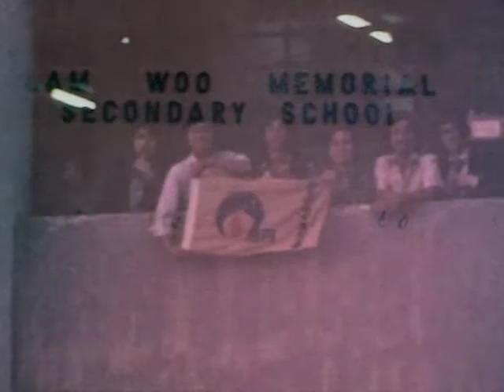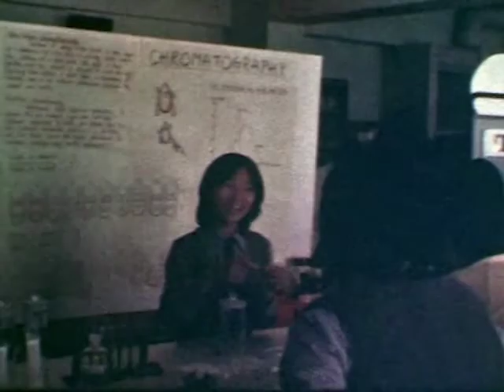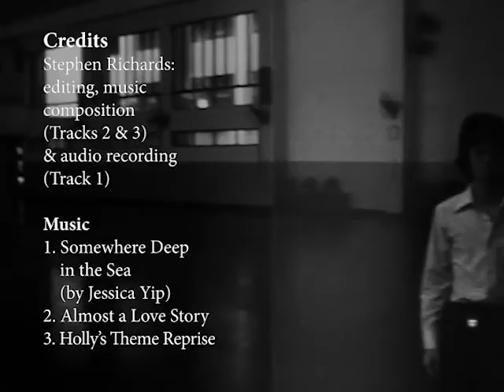SKH Lam Woo Memorial Secondary School: 10th Anniversary Celebrations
This video features Super 8 footage of the school’s 10th anniversary celebrations in 1980. The anniversary featured an open day as well as music and dance performances. This is a re-edit of a video that was first published in 2015.

This new version was produced by Stephen Richards (who also edited the first version) for the SKH Lam Woo Memorial Secondary School’s 50th anniversary celebrations. It is part of a series of videos and photo galleries that can be viewed on this page:

The original Super 8 footage was silent (the format did not allow for sound recording), and was heavily degraded. For more information about the telecine transfer and the color correction process, you can refer to the notes on this

Music Credits
1. Somewhere Deep in the Sea (by Jessica Yip)
2. Almost a Love Story, excerpt (by Stephen Richards)

Jessica is a former Lam Woo student.

SKH Lam Woo Memorial Secondary School is located in Kwai Chung, Hong Kong.